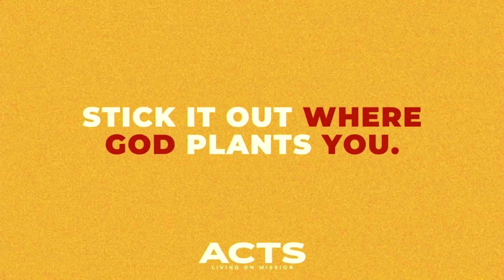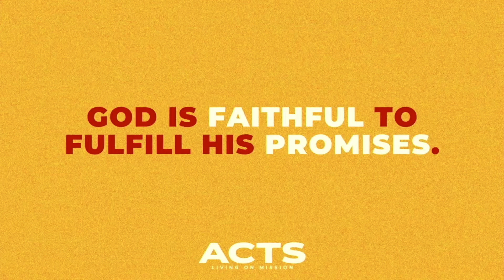Persevering in Ministry | Acts 18:1-17 | Sermon by Jacob Haywood